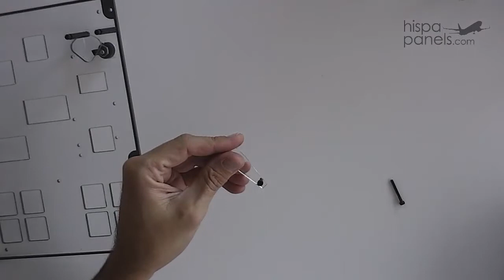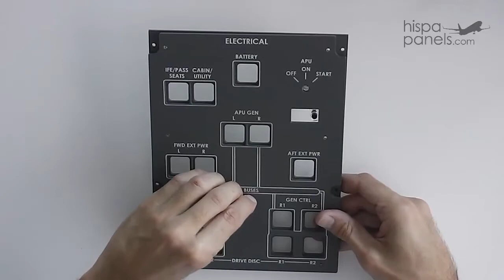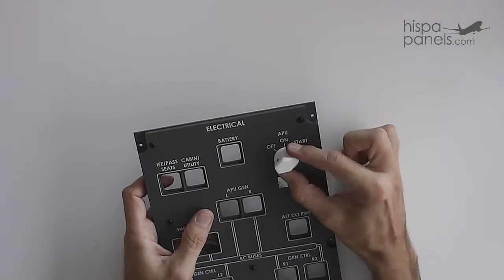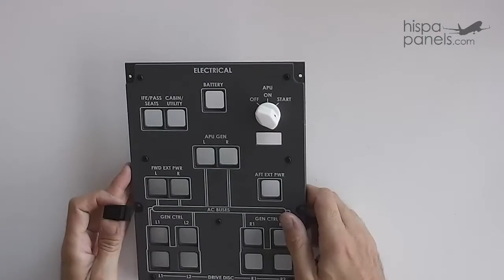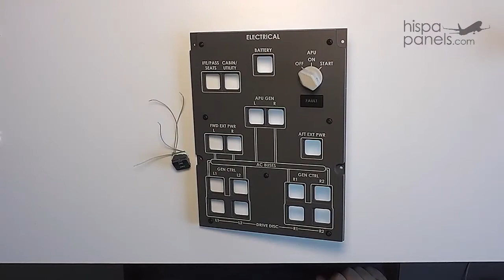Montaje del panel del sistema eléctrico del B787 / Assembly of electric system panel for B787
Montaje del panel del sistema eléctrico del B787.

En este panel, la posición del mando APU START es momentánea, y al soltar el mando vuelve a su posición central.

En este vídeo no se muestra el montaje de los pulsadores RAFI19 ni de los anunciadores, ya que hay vídeos específicos para esos elementos aquí:

Assembly of electric system panel for B787.

On this panel, APU START knob position is momentary, and returns to central position when released.

The assembly of RAFI19 tactile switches and annunciators are not shown on this video. You can find instructions for these elements here: